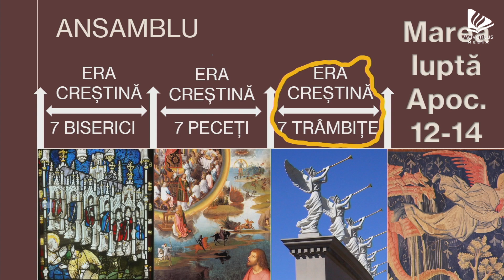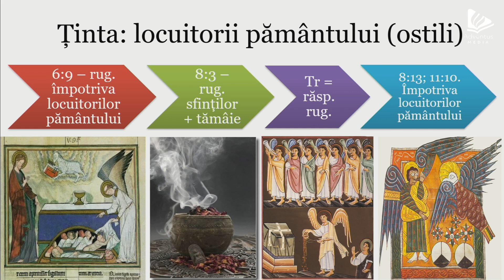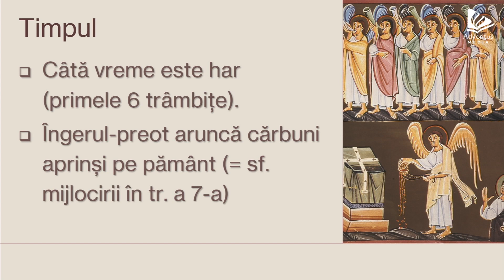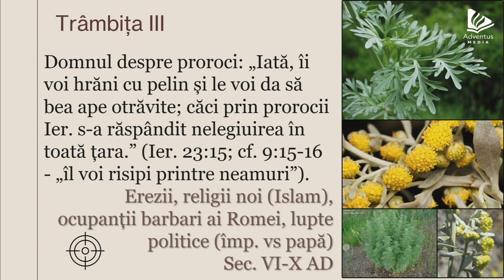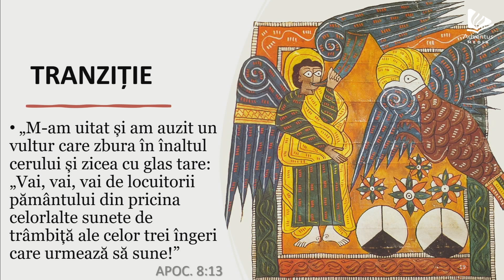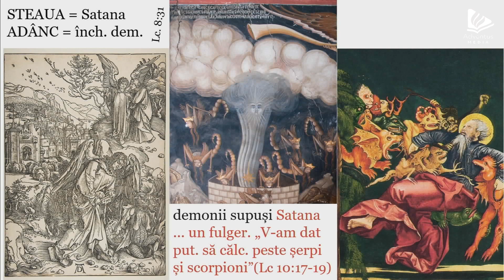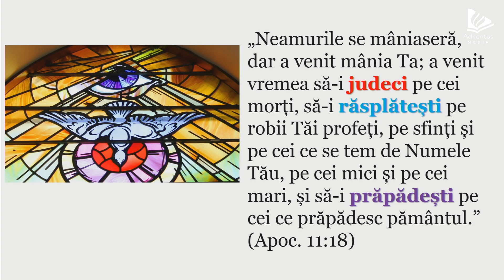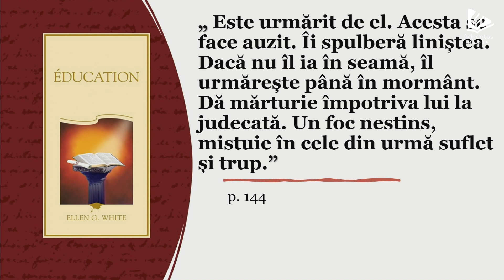3. Când Cerul e pământul și Dumnezeu e omul - Apocalipsa în vreme de război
3. Când Cerul e pământul și Dumnezeu e omul - Apocalipsa în vreme de război

Prezintă: Conf. univ. dr. Laurențiu Mot